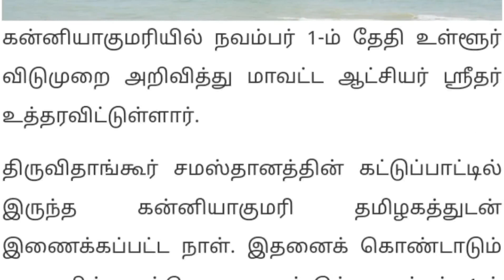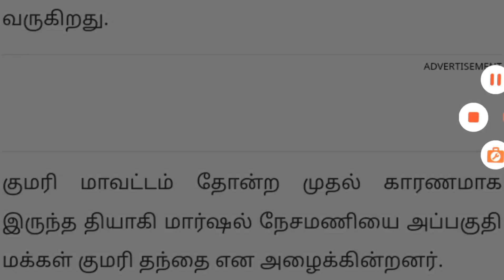சற்றுமுன் தமிழகத்தில் விடுமுறை அறிவிப்பு